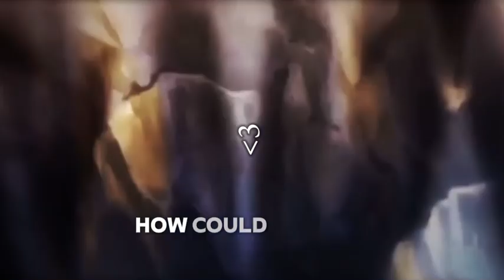Until i found you || 🍊🔶🍖Nami x Luffy 🍖👒 || One piece